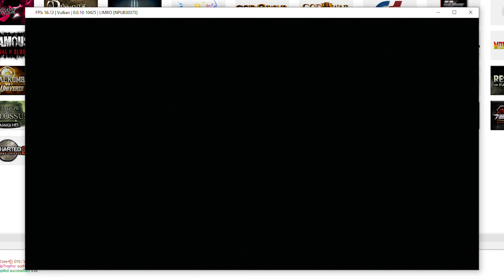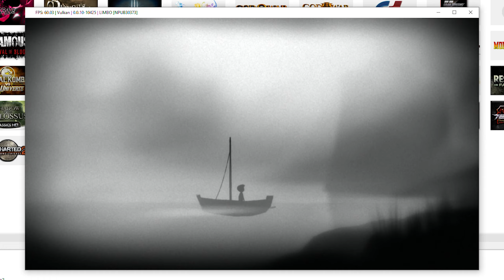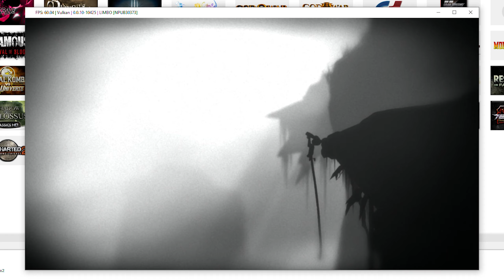LIMBO on RPCS3 Emulator PlayStation 3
PC Specs
Ryzen 7 1700x
16 GB DDR4
analog ( R9 390, RX 480, RX 580, OR GTX 780, GTX 970, GTX 1060)